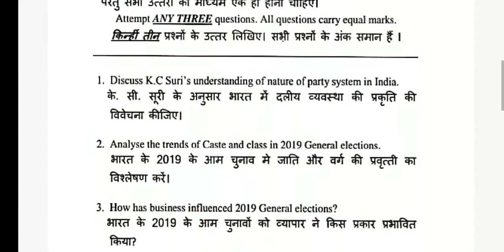M.A.part-II Question paper Parties , Election and political process in india(for Regular ,NCWEB OBE